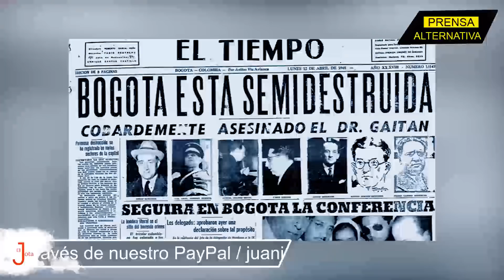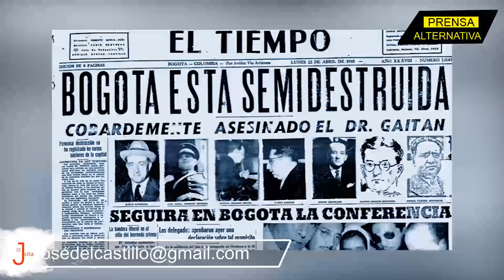Oligarquía colombiana dispuesta a sacar del mapa a Gustavo Petro!!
Tal es el entusiasmo que ha despertado la candidatura de Gustavo Petro a la presidencia de Colombia, que los grandes factores de poder se mueven tras bastidores para hacer, de nuevo, lo que han hecho siempre: quitar de en medio a quien se les opone.

Jefe de Prensa: Enzo Anchante